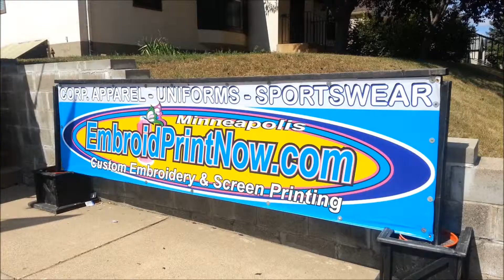Screen Printing Embroidery Monogramming Promotional Produts Eden Prairie, MN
We provide Custom Embroidery, Screen Printing, and Personalized Gifts .
We are in Minneapolis check our web site embroidprintnow.com for more info on all our services.
We do all Custom Embroidery & Screen Printing on T-shirts, Hoodies, Hats, Jackets and all Apparel.
Custom Patches One or 1000 Not a Problem
Need Only One T-shirt is OK We can do it Call or Stop By Will See you here!
The Turnaround time is fast 1,2 or 3 ,4 days
Need Custom names & number we can also do it give us a call
Monday to Friday 12:oopm to 7:30pm
Saturdays by app.

EmbroidPrint Now, embroidered, monogram, custom shirts, digitizing, embroidered shirts, custom embroidery, and embroidered logo, embroidered bags.

If you are looking to add a truly professional touch to your business or organization image with high quality professional embroidery, then look no further...provides Embroidery, Monogram and Digitizing of Logos. Embroidered designs on all types of tote apparel, hats and bags.
An eye catching well placed embroidered logo is your own best 'walking advertisement'! Wearing your logo on your shirt, jacket, hat or bag is a great way to start up a conversation about your company, which can lead to more business!
We also offer standard embroidery- allowing you to select from hundreds of embroidered designs and combine with your choice of thread color and letter font styles. You can then view a sample of your embroidery before you order. Stock embroidery designs, monogramming and lettering create unique and personalized garments and embroidered gifts for all occasions!